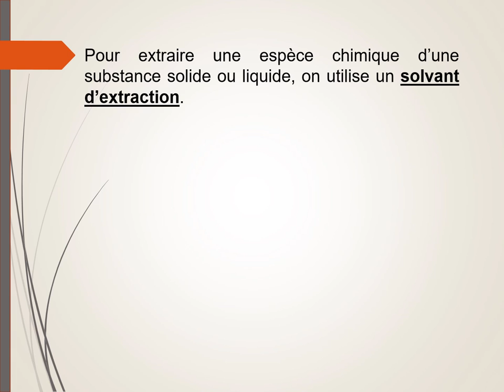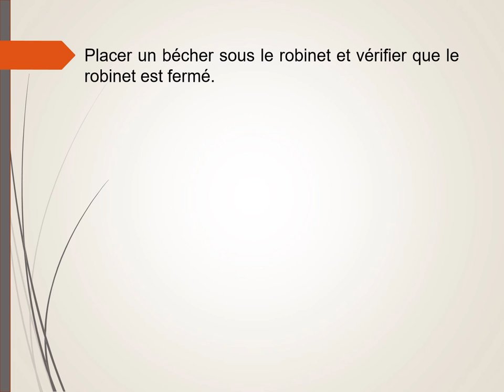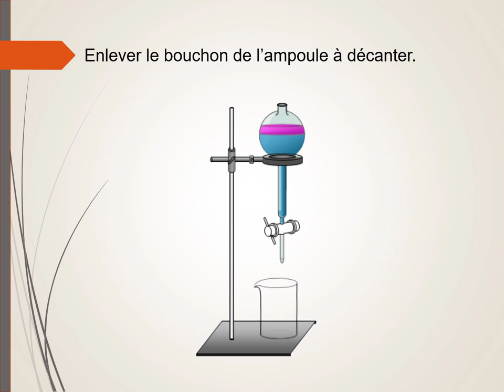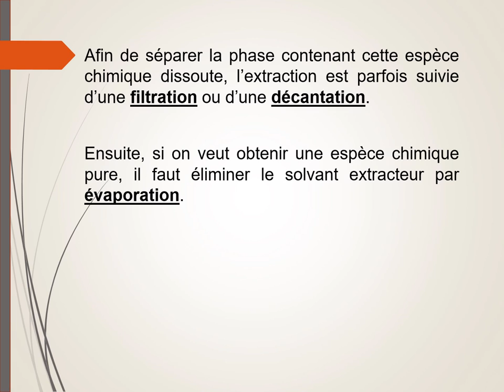Utilisation de l'ampoule à décanter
Comment utiliser une ampoule à décanter ?